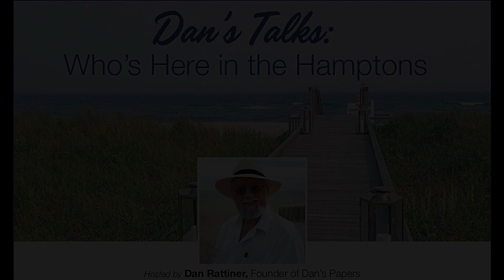Dan Talks to Natasha Udensiva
Dan talks to Natasha Udensiva, International Affairs Lecturer.